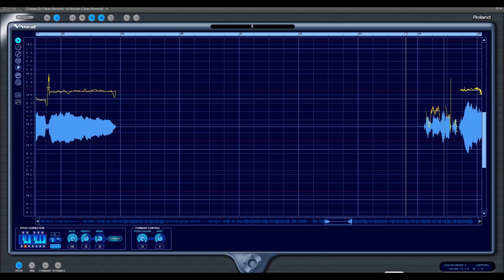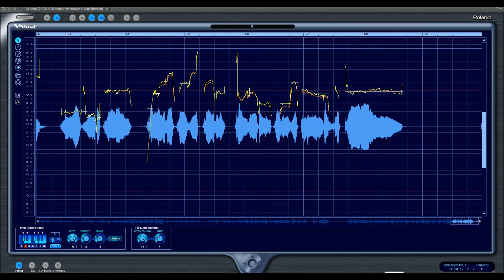Hello,my Friend 松任谷由実 歌ってみた(Ｖvocalまるはだかバージョン)DTM karaoke 歌ってみた blow wind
Hello,my Friend
作詞：松任谷由実
作曲：松任谷由実
歌：松任谷由実
カラオケシンガー：blow wind
キー：D（-3）
オリジナルキー：F
今回は　昭和カラオケ　様のデーター
新たにシリーズ数本動画も上げています
興味があれば見てやってください

新シリーズ動画始めました

新作UP